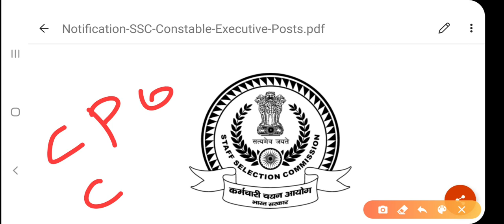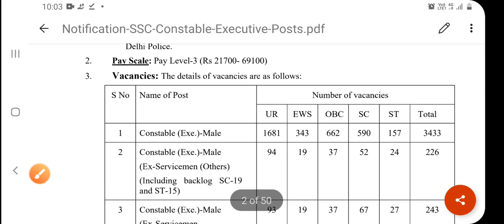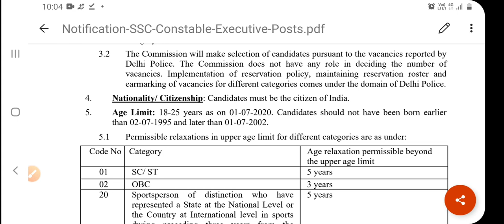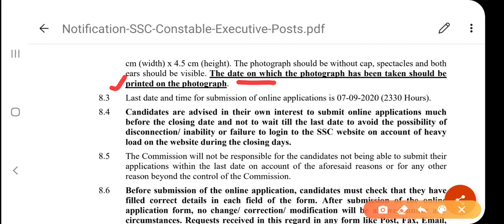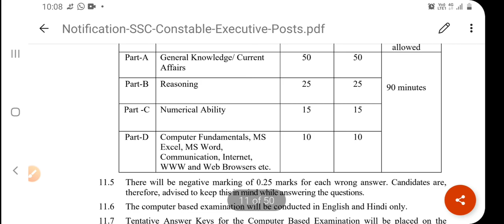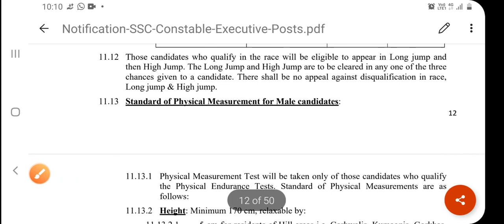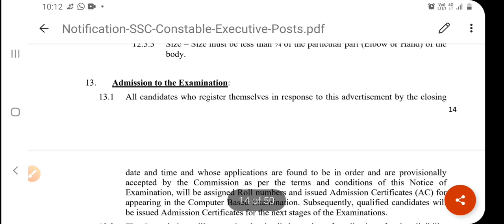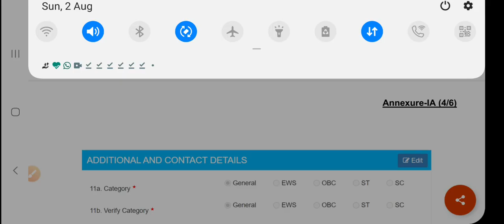SSC DELHI POLICE NOTIFICATION -2020| CONSTABLE EXECUTIVE| VACANCIES- 5846| FULL DETAILS IN TAMIL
SSC Delhi notification- 2020
ssc delhi constable executive 2020

CWJ Channel

Channel name - (CWJ TNPSC mock test)

Channel name - (CWJ TNUSRB POLICE 2020)

How to take daily mini mock test for tnpsc & tnusrb.